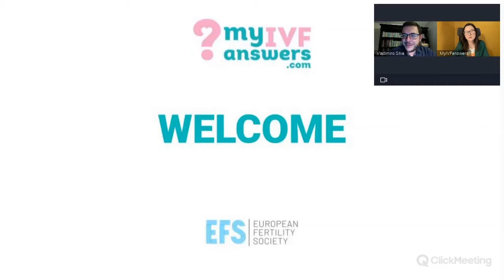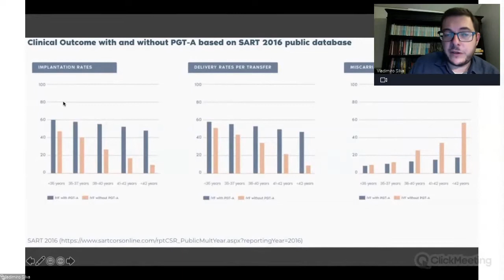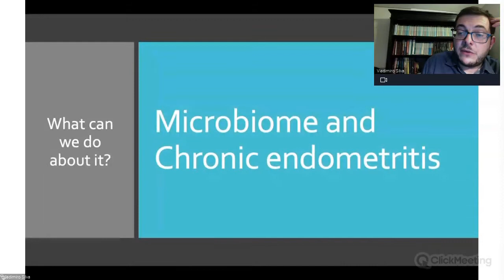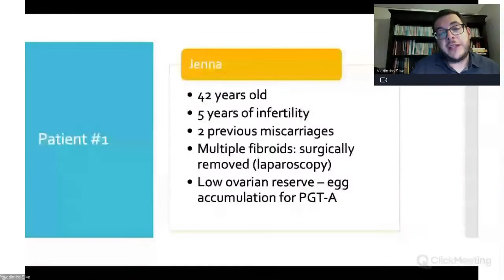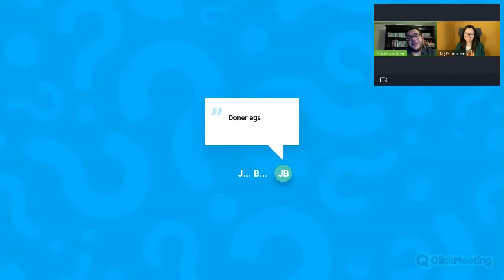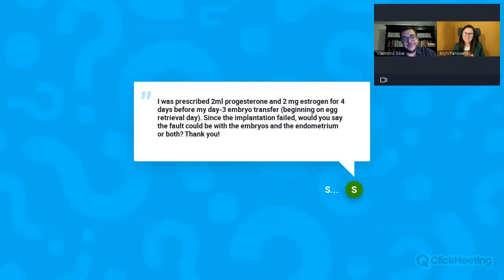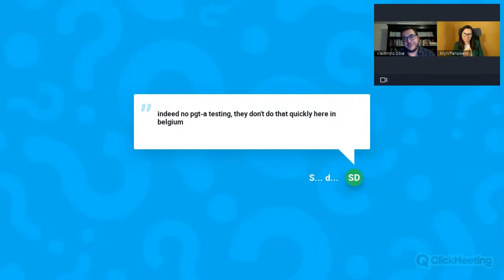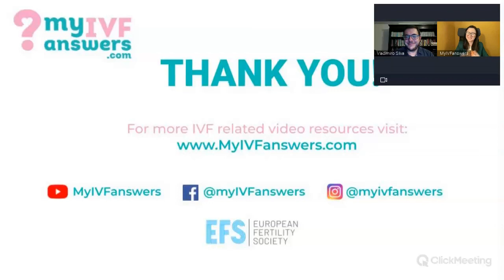Recurrent Implantation Failure - solutions & success stories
In this session, Vladimiro Silva, PharmD, Embryologist, Founder & IVF Lab Director at Ferticentro, Coimbra, Portugal,  has talked about repeated implantation failures. Dr Silva explained the main causes, treatment solutions and outcomes, all based on real-life patients’ cases.